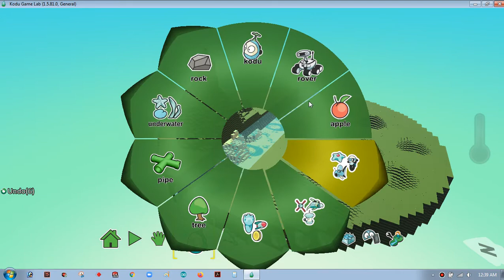Basic 3D Game in Kodu for kids